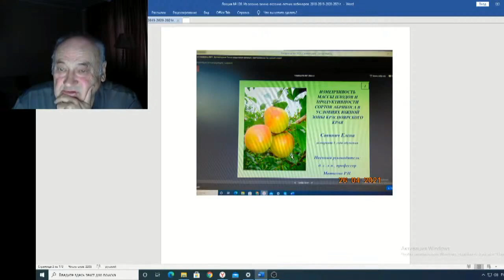Железов Валерий Вебинар 128 ч 2 Поздравляю Елену Савинич